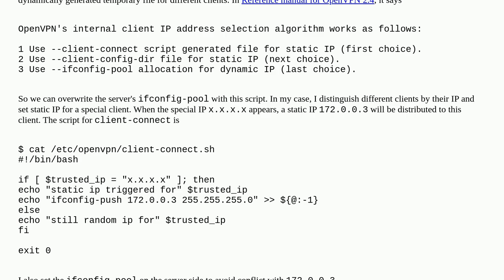How to set a static IP for client on OpenVPN server with duplicate-cn?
A special thanks goes out to the awesome community

  static-ip openvpn